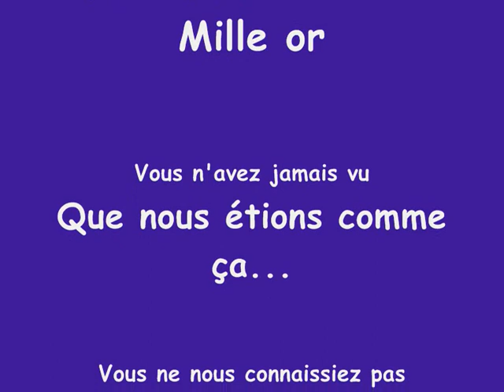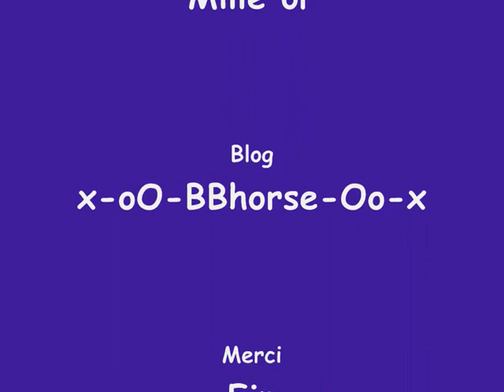Délires Mille or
Le ridicule ne tue pas même s'il cause beaucoup de dégâts